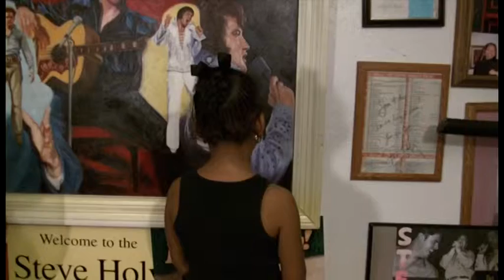Marquise Braun-May need to see a dentist.